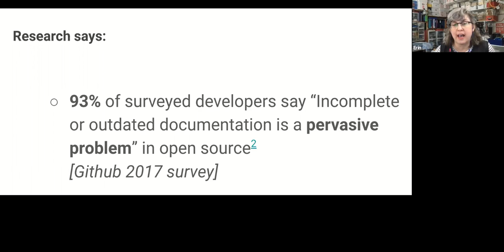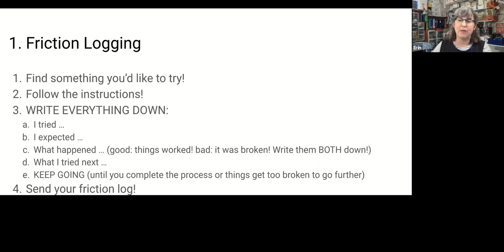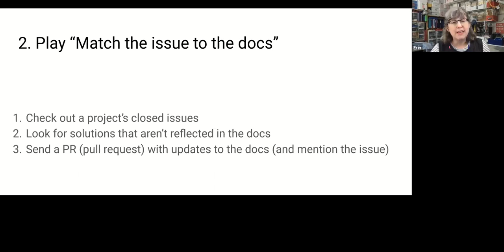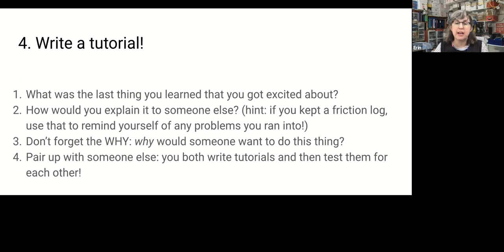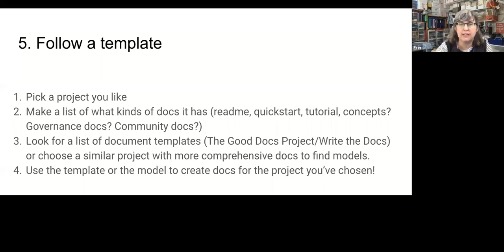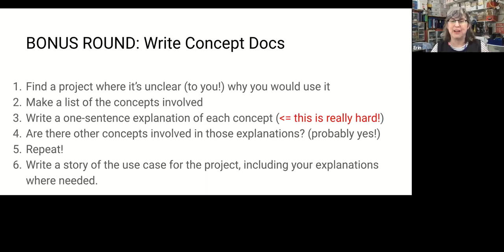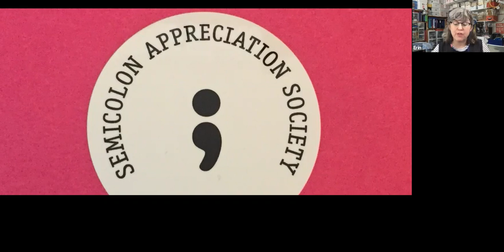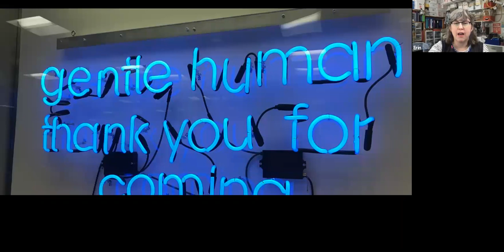Salt Community Docs Jam - Closing Keynote with Erin McKean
The Salt Community wants better documentation and dedicated a day exclusively to improving our docs! We spent the day working on module case studies, issue creation, and issue triage documentation. The day wrapped up with a keynote by Google’s Developer Relations Program Manager and Wordnick.com founder, Erin McKean. Erin talked about why documentation matters to open source communities and how to improve it.
Oct. 2020